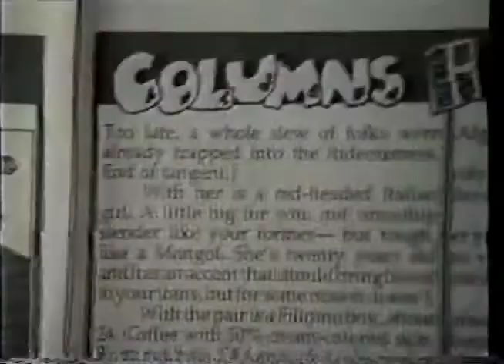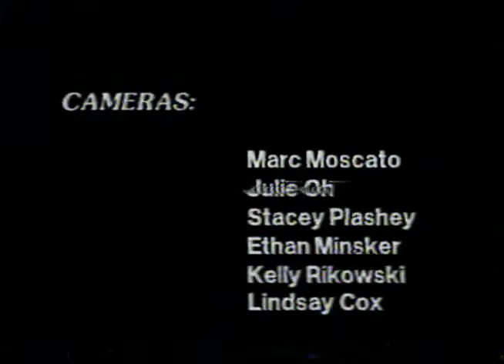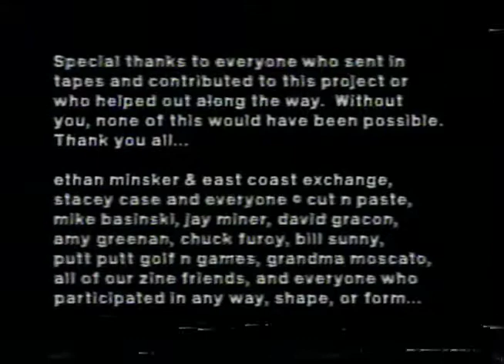Mykel in ZINED documentary 1997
This is a collection of excerpts of Mykel Board from the 1997 zine documentary titled ZINED!. It was taken from a VHS that was sent me by Dan of "10 Things..." zine out of, um...Portland? I forget exactly where but he did a zine and distro in the N/W USA in the 1990s.